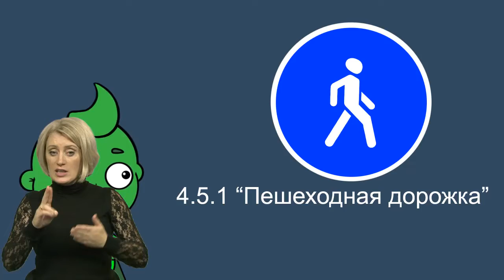"ВЕЛОСИПЕД" с Сурдопереводом Серия № 2 "Дозорные дорог"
Познавательный мультфильм для детей про правила дорожного движения с сурдопереводом. В этой серии вы узнаете всё про велосипед.